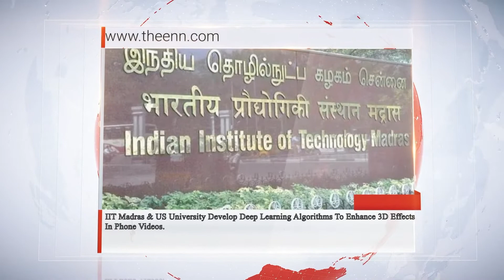IIT Madras & US University Develop Deep Learning Algorithms To Enhance 3D Effects In Phone Videos.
Researchers at the Indian Institute of Technology (IIT), Madras and the US-based Northwestern University have developed AI-powered algorithms that can greatly enhance the depth perception and 3D effects in videos shot using smartphone cameras. According to officials, these algorithms aim to prevent mobile phone images from being "flat" and impart a realistic 3D feel. A crucial advantage of the algorithm developed is that it eliminates the need for fancy equipment or an array of lenses to capture videos with depth.
Kaushik Mitra, assistant professor, Department of Electrical Engineering, IIT Madras said "It is a common complaint, especially among amateur and professional photographers, that photographs and videos shot using smartphone cameras have a flat, two-dimensional look. Apart from the flat look, some 3D features such as the 'Bokeh Effect' – the aesthetic blurring of the background – that are easy with the DSLR camera, are challenging in smartphone cameras. While a few mid and high-end smartphone cameras are now programmed to incorporate such effects in still photographs, especially in portrait mode, it is not yet possible to render them in videos captured using smartphones."